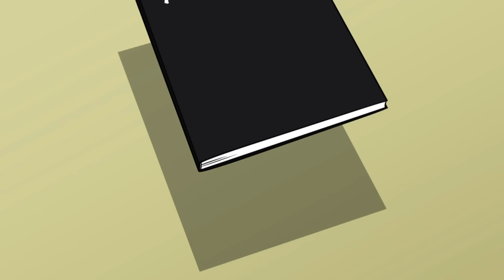ZAMASU'S DEATH NOTE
Nuova cartoonazione, con protagonista l'amante del merluzzo ;)